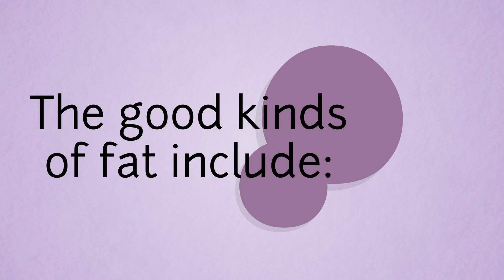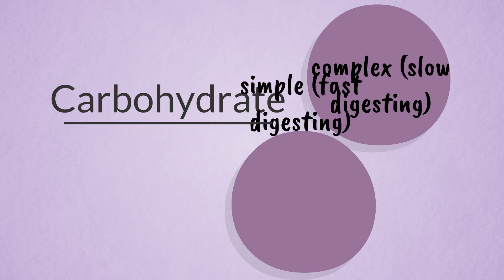3 Macro-nutrients that Make up our Food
Understanding these macronutrients and their role in human health can help you to determine the types and amounts of food that you should eat. Why is this important? It’s because your mental clarity, energy, and therefore productivity, is linked to the way you eat. We will clarify which macronutrients are essential and which macronutrients are non-essential. This will give you a better understanding of what contributes to elevated productivity.

Here are the 3 macronutrients:

• Fat
o Fat is the most misunderstood macronutrient of the bunch. Fat is an essential macronutrient and is important in regulating the balance of hormones in the body. The good kinds of fat include: Saturated fat (which includes things like grass-fed butter, coconut oil and animal fats), monounsaturated fat (which includes things like olive oil, avocados and nuts) and polyunsaturated fats (which include things like fish, chia seeds and flax seeds)

• Protein
o Protein is also an essential macronutrient. This macronutrient is essential for tissue growth and can act as a fuel source. It is essential to life. Sources of protein include: beef, chicken, fish, beans and yogurt.

• Carbohydrate
o Carbohydrate is a non-essential macronutrient. It is a fuel source that is readily available for the body to use. Since carbohydrates are non-essential, you don’t actually require them because your body can use fat for fuel or derive carbohydrates from protein. Carbohydrates can be broken down into two categories: complex (slow digesting) and simple (fast digesting). Complex carbohydrates are preferred for optimal health and brain function. Carbohydrates are foods like: potatoes, fruit, sugar, pasta and rice.

Understanding the 3 macronutrients can help you to determine what amounts of each you require in order to make your brain work as efficiently as it can. The balance of macronutrients is different for everyone and differs based on genetics and your unique ancestral past.

Empower Yourself with more Practical Business Education to Reach your Potential by visiting our